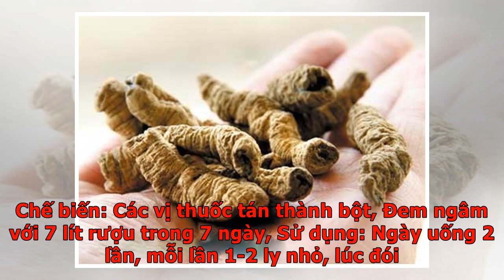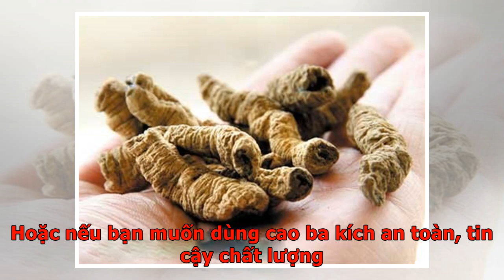Những bài thuốc rượu ba kích giúp bổ thận tráng dương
Rượu thuốc ngâm ba kích là loại đồ uống ngon bổ dành cho nam giới giúp bổ thận tráng dương, tăng cường sinh lực tuy nhiên không phải ai cũng biết những bài rượu ba kích đó để ngâm cho chuẩn và có tác dụng tốt nhất. Trong bài viết dưới đây sẽ tổng hợp những bài thuốc rượu ba kích tốt nhất giúp bổ thận tráng dương các bạn có thể tham khảo nhé. Ba kích khô ngâm rượu Tìm hiểu về ba kích Ba kích hay còn có tên gọi dây ruột gà, Chẩu phóng xì (Quảng Ninh), Ba kích thiên (Trung Quốc). Tên khoa học: medicinal indian mulberry (Anh). Cây thuộc họ cà phê Rubiaceae. Mô tả hình ảnh cây ba kích Ba kích là loại cây thân thảo, thân leo, cây sống lâu năm. Thân cây khi non màu tím, cây có nhiều lông ngắn. Lá cây ba kích màu xanh lục, khi già lá có màu trắng mốc. Mọc đối xứng nhau, hình mác hoặc bầu dục thuôn nhọn dài khoảng 6-14cm rộng 2,5-6cm. Hoa mọc thành cụm, tán ở đầu. Hoa lúc còn non màu trắng, sau lớn dần chuyển sang màu hơi vàng, tập trung mọc thành tán ở đầu cành. Đài hoa hình chén hoặc ống gồm ...